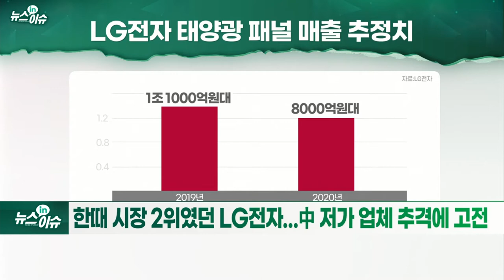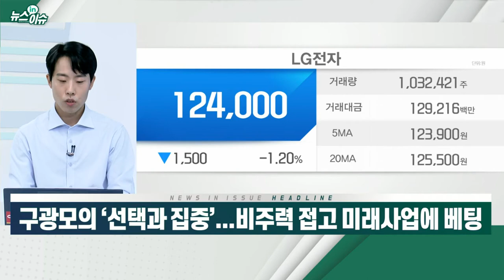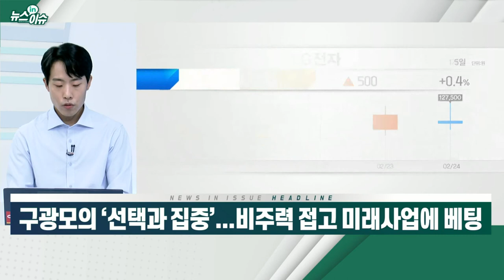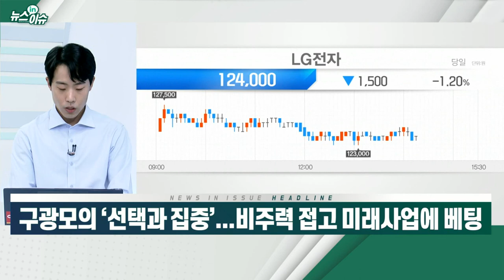구광모의 ‘선택과 집중’... 비주력 접고 미래사업에 베팅_뉴스IN이슈 (20220224)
LG전자, 이사회서 ‘태양광 패널 사업’ 종료 결정
- 2분기까지 생산 지속... 900여명 관련 직원 재배치
- 한때 시장 2위였던 LG전자... 中 저가 업체 추격에 고전
- 친환경에 물음표 붙은 태양광 패널... 미래 고려해 철수 결정
- 구광모, ‘실용주의’ 철학 강조... 체질 개선 경영 속도
- “과감한 사업 정리... 미래 사업에 투자 집중”
- 미래 핵심 먹거리로 ‘전장 사업’ 선정... 과감한 투자 지속
- 로봇·AI·블록체인·의료기기·배터리 등 신사업 지속 투자